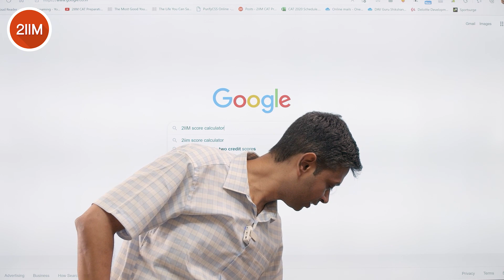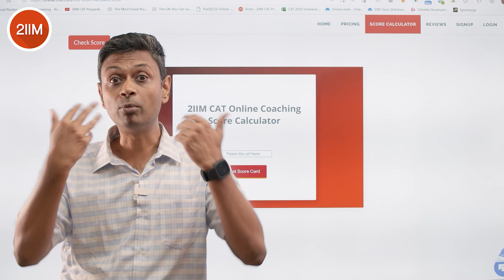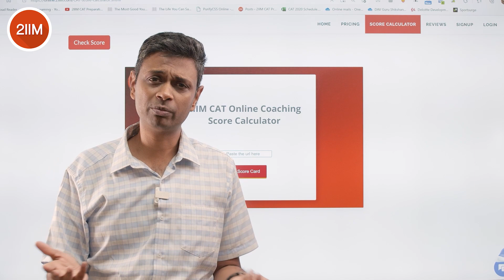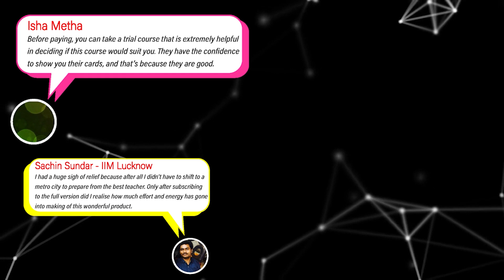2IIM's Crowd Source Data Project | CAT 2022 Results | 2IIM CAT Preparation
Hey Folks,
A little stats hurt nobody! And that's why we at 2IIM decided to do a crowd source data project where we collect only the marked options response sheet to analyze the toughest question, easiest question, attempt rate and the whole shebang!
All you have to do is click the link mentioned - click on the 'check score' box - paste the response sheet URL in the box. Do fill it in so we can release a wholesome statistic report on the level of difficulty, attempt rate and more!

Best Wishes!